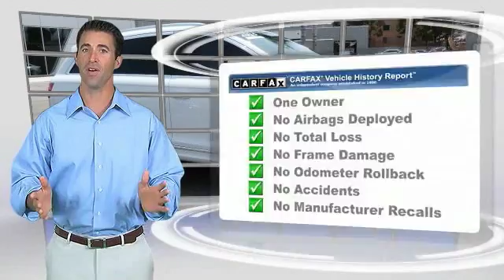2013 Audi Q7 Long Beach CA 6665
2013 Audi Q7 3.0T Premium Plus

Circle Audi
1919 North Lakewood Blvd

2013 Audi Q7 3.0T Glacier White with Black Leather! Premium Plus Model! 20 inch Alloy Wheels! Full Body Paint! LOADED with Navigation, Back Up Camera! Panorama Sunroof, Bose Sound System! Audi Certified Pre-Owned means you not only get the reassurance of up to a 6yr/100,000 mile limited warranty, but also a 300+point inspection/reconditioning, 24/7 roadside assistance, trip-interruption services, complimentary service loaner, and a complete CARFAX vehicle history report. Honesty, integrity and great customer service is what you can expect from Circle Audi. After 40 years in the automotive industry, we have learned that nothing is more important than treating the customer right. We work hard to offer our customers the largest and best selection in new and pre-owned vehicles, and our goal is to make you a customer for life.